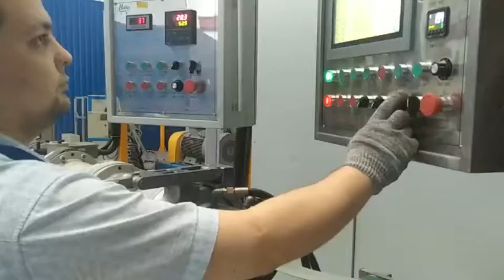door sealing profile extruder LCM saltbath curing machine whatsapp:8613967618405